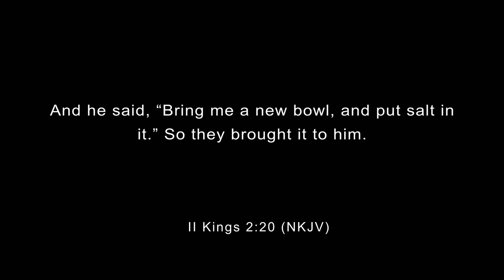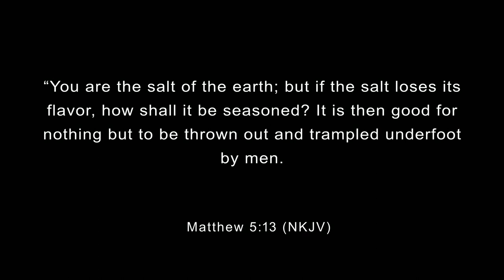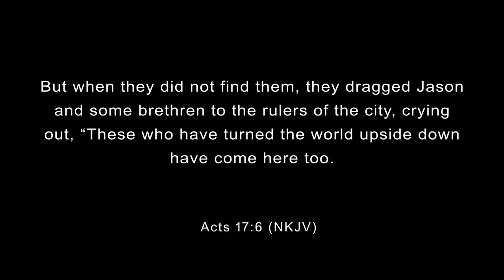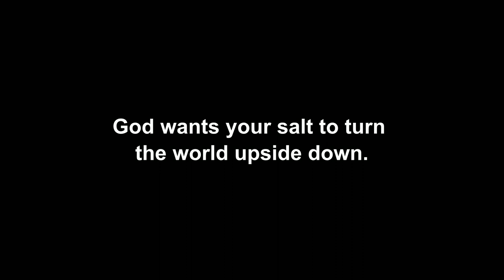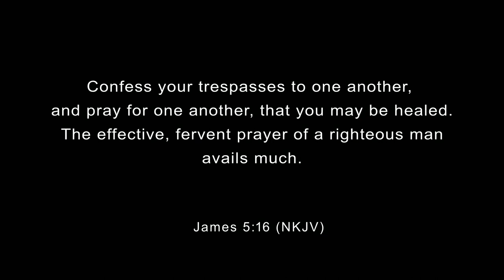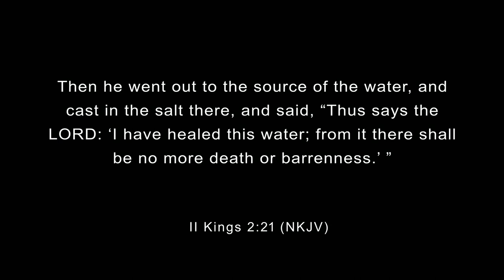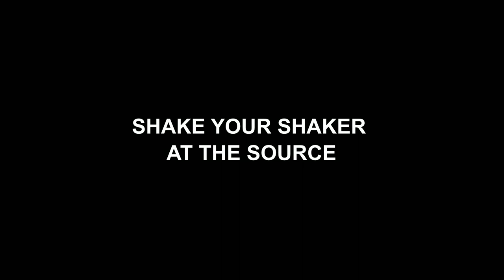SALT 2 - Vaughn Lee | Citybridge Church Inc.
SALT 2
God wants your salt to turn the world upside down
Let God sort out your salt
Shake your shaker
Shake your shaker fervently
Shake your shaker at the source
You are salt

References:
2 kings 2:19-22
Matt 5:13
Acts17:6-8
James 5:16

Originally shared at Citybridge Church Inc. 268 Kingston Rd., Slacks Creek (Logan), Qld 4127 on 21st November 2021.